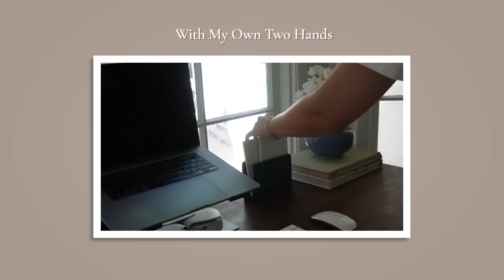HOME TO NEIGHBORHOOD: How where we live shapes who we are & how we create -WMOTH| XO, MACENNA EP. 16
In today’s episode, we are diving into how the places we call home, our work nooks and even the neighborhoods we reside in can work their magic in our lives and creativity. Plus, diving into the questions you've sent, unpacking the similarities and differences of Texas and California and how they have shaped who I am today.

To listen to the podcast on the go

If you like the show, telling a friend about it would be amazing! You can text, email, Tweet, or send this link to a friend

If you want to take ownership of your health, try AG1 and get a FREE 1-year supply of Vitamin D AND 5 Free AG1 Travel Packs with your first purchase.

✶ DIY & Home Decor Channel:
✶ VLOG Channel: